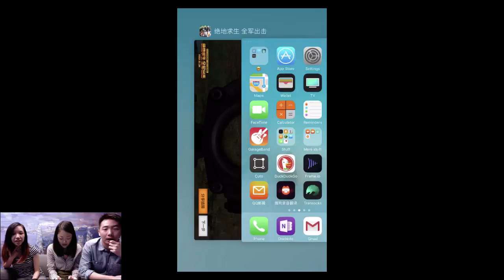Let's play PUBG Mobile by Tencent (and we're not camping!)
We asked our resident PUBG Mobile camper to try actually running around for a while. She did! It went well! (Mostly.)